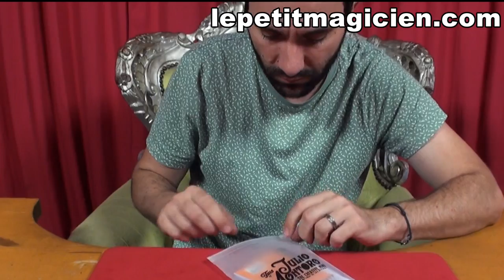Flyyy - Ring Flight + Master Prédiction - lepetitmagicien.com